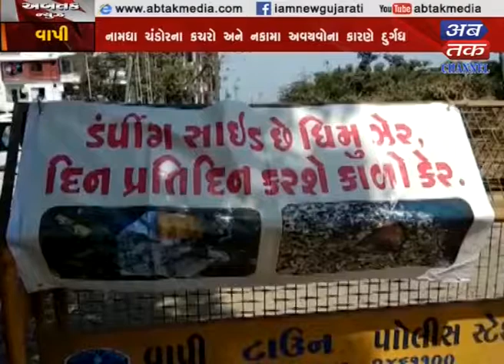Vapi : Demand side removal demand